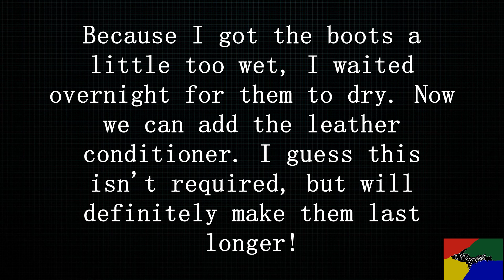Cleaning up NASTY work boots for UNDER $20!!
This is my first time restoring anything leather. I've only ever worked with new leather, for sheaths, holsters etc, in the past. So this was very new to me. It was inexpensive and the results were great! They're not brand new but definitely added life to these boots!

If you're new here, go check out my original channel also: iGolf906

All sound effects are from Zapsplat!

Here's a list of the tools and materials used in this video!

Waterproof Thorogood Boots (Seen in this Video)

Non Waterproof Thorogood (White Soles)

Saddle Soap

Brush Kit (These can be found for $4 each at some local Big Box Stores)